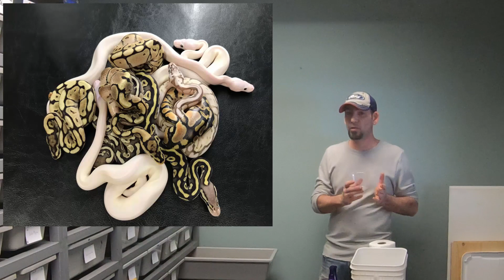Blue Button or Red Button? What Button will you Push? Become a Member Today! :)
Fitz family Constrictors Instagram @goingyooper

HERO CLASS: Benjamin Blankenship

KEEPER CLASS: Jarome Hollon